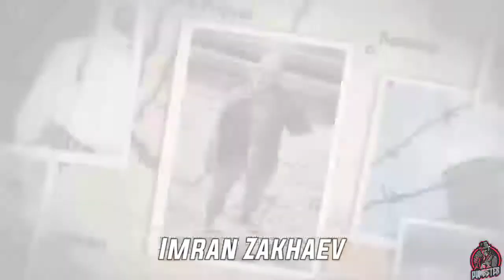🔥Call of Duty 4 Modern Warfare Full Storyline In Hindi🤯| The Dumbster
Title:-🔥Call of Duty 4 Modern Warfare Full Storyline In Hindi🤯| The Dumbster

Hi in this video I have explained you storyline of Call of Duty 4 Modern Warfare in Hindi.

Spoiler Waring.

If you have not played this game so plss go and play this game then come to this video but you still need ka story recap then you are on right video.

MATERIAL USED WHILE MAKING THIS VIDEO:-
Video Editor - Open Shot
Audio Recorder - Dolby On

Graphic Card -  Geforce GTX 1650 Ventus XS
SSD - XPG 250GB
Wi-Fi Adapter - Tenda (Model :- U3)
Mother Board - MSI B450 Pro VDH MAX

Special Thanks to Thumbnail Designer :-

If you have any doubts about this game you can ask me in comment box. I always check my comment section.

Credits of some clips goes to The7kmaster and Non Copyright Gameplays

KEEP GAMING LIVE GAMING